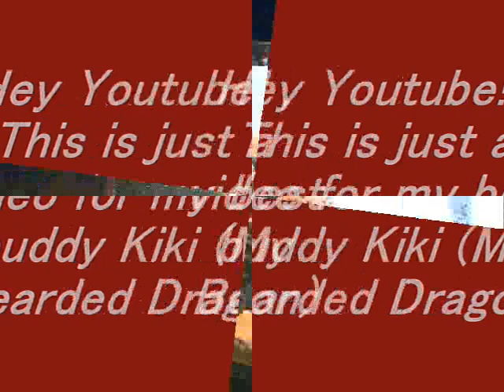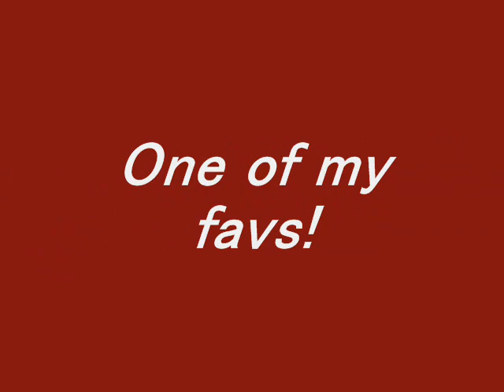My Bearded Dragon (Slideshow)